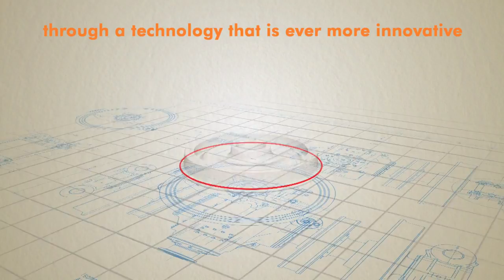Federico Troncatti - Music for Berlin Innotrans 2016 Pavillon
Missaggio e sound designer: Pier Enrico Villa e Sergio Maggioni
Animazione passo1: Nicola Ballarini
Regia e montaggio: Davide Bassanesi